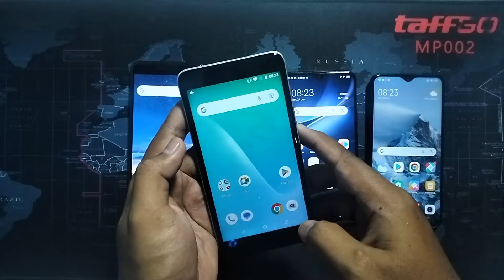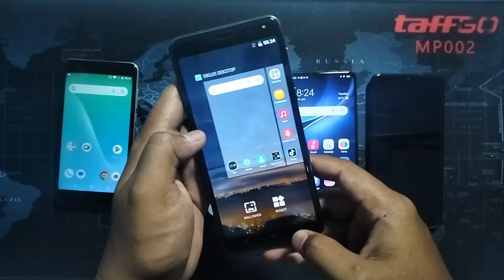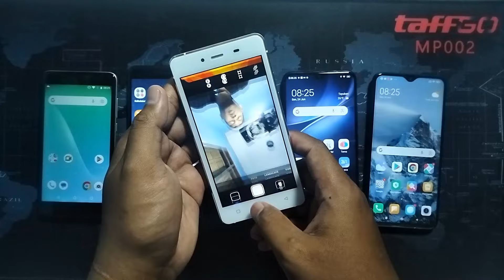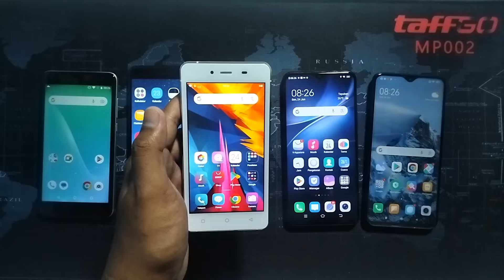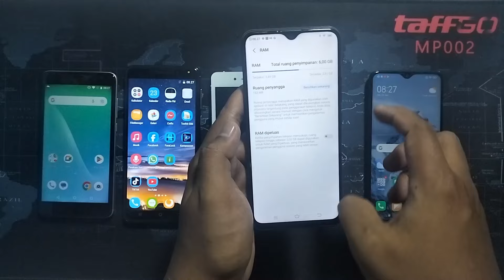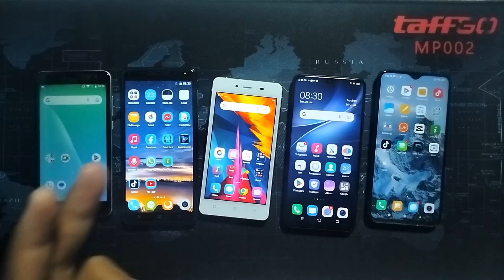HP 300 RIBUAN RAM 3 GB ANDROID 4G . JUAL HP BEKAS REVIEW